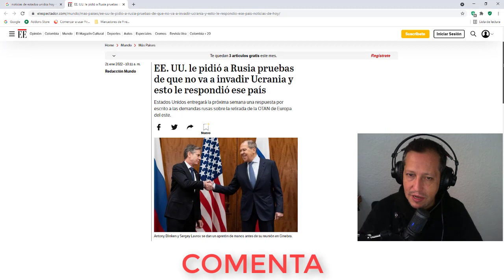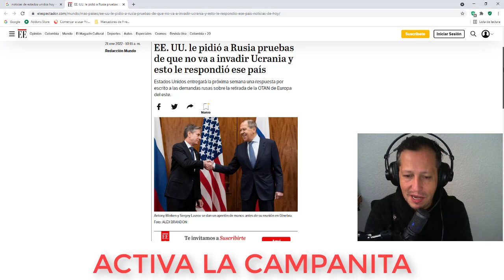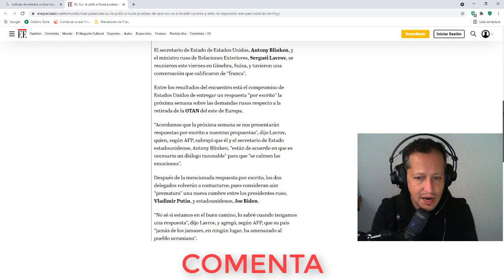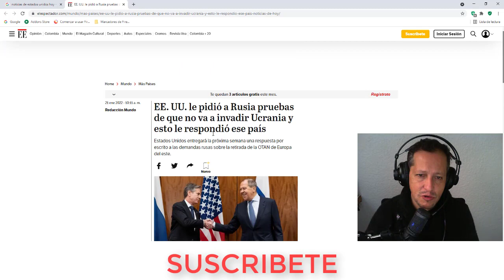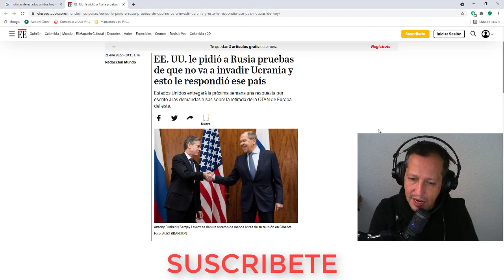NOTICIAS ULTIMA HORA 24 de Enero del 2022 hace unas horas ESTADOS UNIDOS